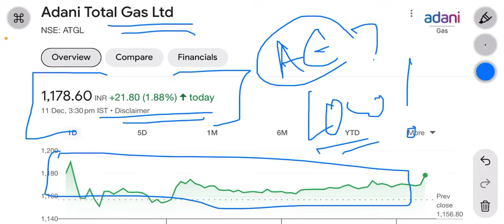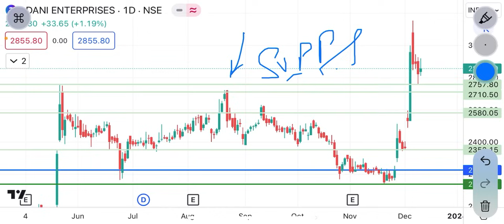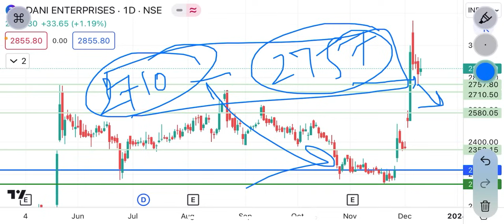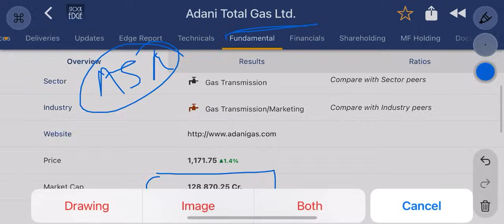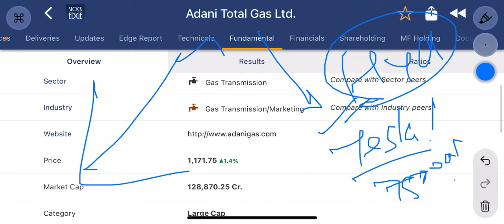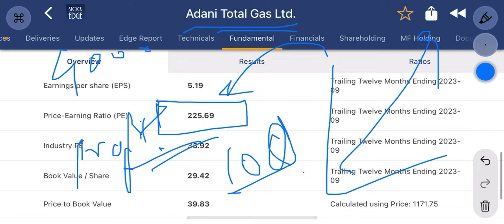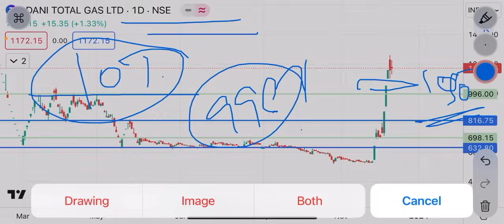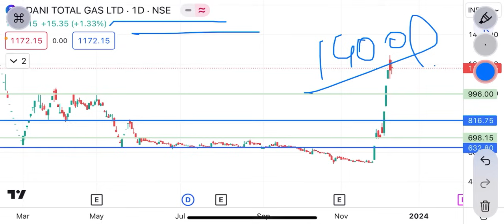Adani total gas share | tgt ₹1400 ? ! अभी पूरी cleanchit नहीं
latest news on adani total gas